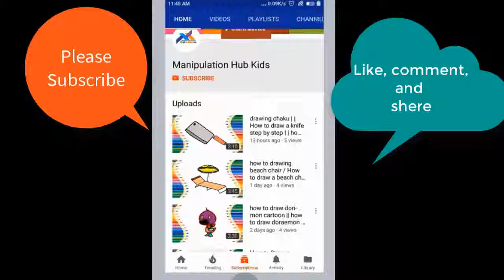How to Drawing Chimpanzee || How to Draw the chimpanzee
Follow along to learn how to draw this cute, cartoon,  mask, animal,  fruit,  Taylor, swift ,food, furniture , design ,school art , collage drawing ,University drawing , electronics equipment ,    drawing  step by step drawing and coloring . Art for kids and every mane use this channel   .  drawing tutorial lesson.

Others Videos ………

draw the Mask step by step  | | মুখোশ আঁকানো সহজ নিয়ম | | Easy rule to make a mask
how to drawing beach chair / How to draw a beach chair step by step || how to draw egg
How to Draw a Horse Step by Step Very Easy for Kids | | How to draw a Horse Galloping
how draw the goat | | How to draw a goat 3 EASY step by step for kids, beginners, children

how to draw the crocodile || draw crocodile cartoon

how to drawing rabbits in step by step | | draw khorgos

How to Drawing a Tuna Fish /- Draw Cartoon  Step by Step
How to Draw doraemon | | Doraemon drawing

Draw Flower || How to drawing flower

How to draw the House || Drawing home